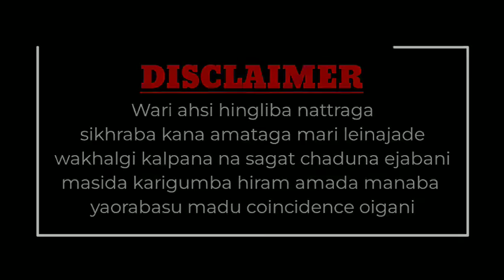Waithou Ningol - Ep-10 || By - Thoibi Leima Lyrics - Kh Mala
MM STORY COLLECTION TEAM PRESENTS

Story - Waithou Ningol
Writer - Thoibi Leima
Lyrics - kh Mala

(1)Vocalist -   Linthoi
(2)Vocalist -  Bidyaluxmi
(3)Vocalist -  Chan
(4)Vocalist - Johndeep
(5)Vocalist - John

Video editor - Rohit Laish
Music editor - Jameson Kh